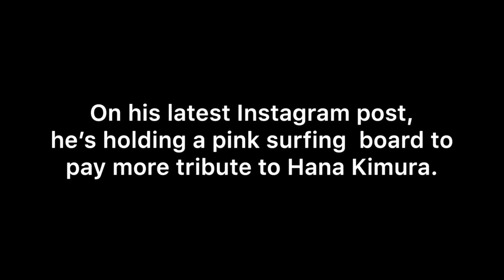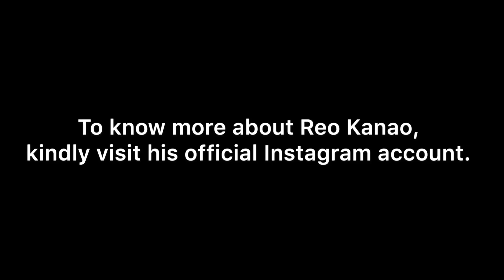Terrace House Reo Kanao Pays Tribute To Hana Kimura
Reo Kanao is one of the housemates of Terrace House 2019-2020 Season.